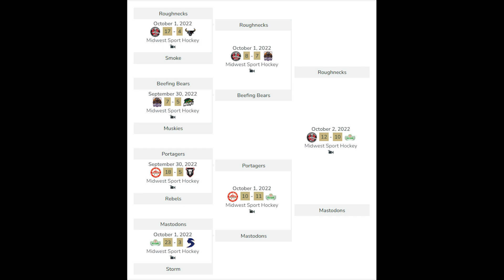2022 Harvest Classic